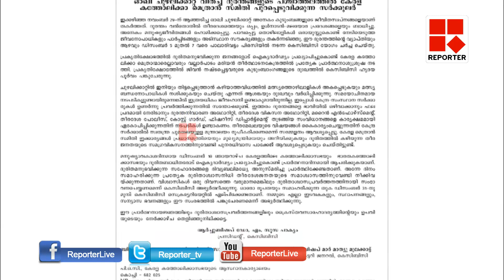കേരളം മുഴുവന്‍ സ്തംഭിപ്പിക്കുന്ന സമരം നടത്തുമെന്ന് ലത്തീന്‍ സഭ_Reporter Live